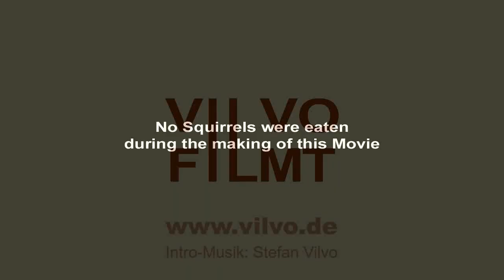12.11.2023 - Halb (3/4) so NETT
derVilvo ist (nicht nur) auf der Ost-Schleife der Nord Eifel Trail Tour unterwegs.